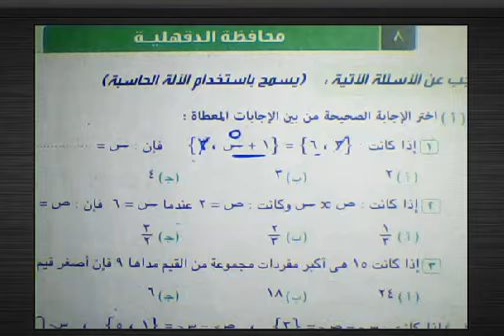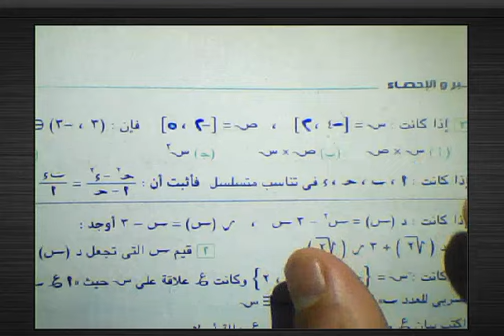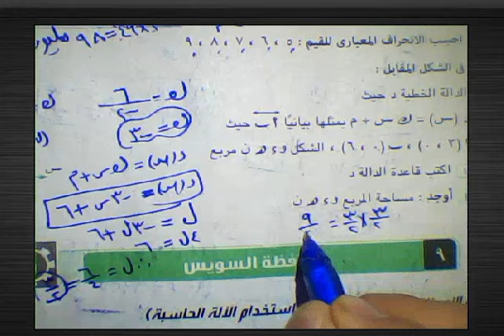مراجعه جبر ثالثه اعدادي حل محافظه الدقهليه جبر ثالثه اعدادي كراسه المعاصر 23ترم اول مراجعه نهائيه